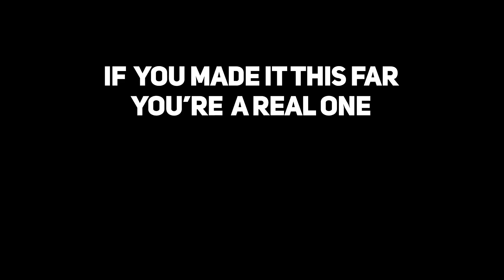The Fastest Way To Double Your Productivity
The better we are at being productive the more faster we will achieve our goals. There are many ways that you can be more productive and i've actually made videos on some before, but there's one method that i haven't talked about that doubled my productivity. Here is the fastest way to double your productivity.